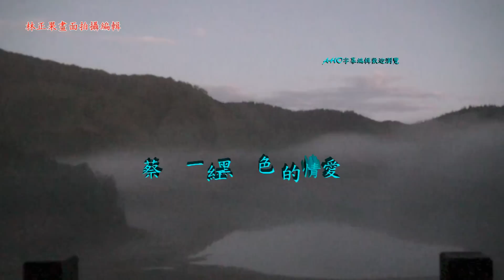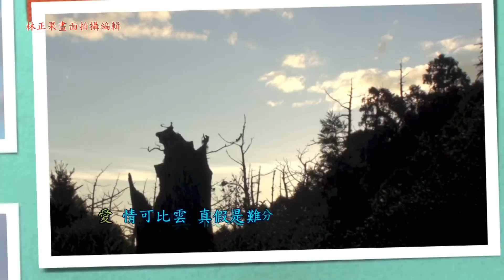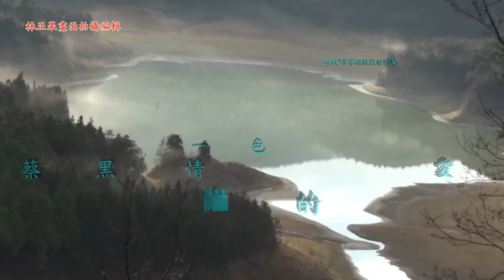蔡一紅 黑色的愛情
本畫面林正果拍攝與編輯
黑色的愛情

作詞　于文

愛情可比雲　真假是難分　薄命女性暗自恨
昔日溫純難捨又難分　今日變成浮雲
一生青春為你來犧牲　受你變心誰同情
希望你尊重女性　不倘放阮做你去

愛情可比雲　真假是難分　薄命女性怎生存
你來對阮無情又無義　愛花無愛花枝
一生清白受你來破害　滿腹恨火誰人知
希望你看重真情　不倘與阮分東西

愛情可比雲　真假是難分　薄命女性無怨恨
看破一切甘願再生存　當做咱無緣份
夢中幸福看破來放棄　春花秋月無稀奇
希望咱永遠分離　不倘讓我再傷悲